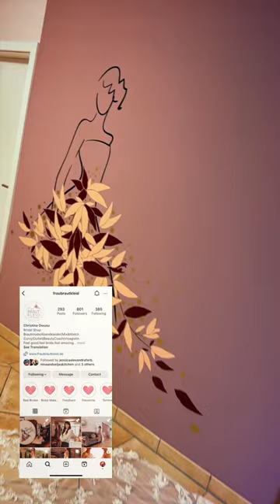Military Ball & Wedding Dresses in Weiden Germany with Frau Braut Kleid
A private fashion show for you and the girls, cosmetics & makeup, plus a little champagne?

Welcome to the bridal store where every girl’s dream can come true! 👗🥂

Frau Braut Kleid aka “Mrs. Wedding Dress” will style you for your special day, or before the evening ball.

Store owner Christina will be your new beauty coach and she has a ton of options for you!

– Bridal dresses from all over the world

– Evening gowns for the military ball, prom, or any special occasion

– Plus size dresses – “Curvy bride”

Her local Weiden store will make you feel comfortable and confident in your dream dress with all-inclusive package options to include on-site accessories and alternations.

Frau Braut Kleid is located at Kirchenstrasse 26, 92637 Weiden/Rothenstadt

30 Things you MUST KNOW before PCSing to Germany with the US military